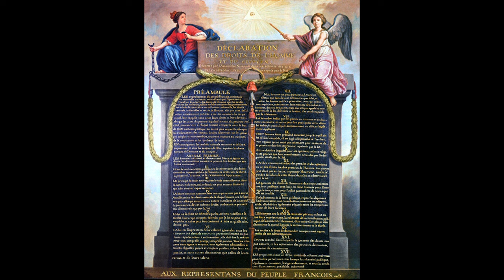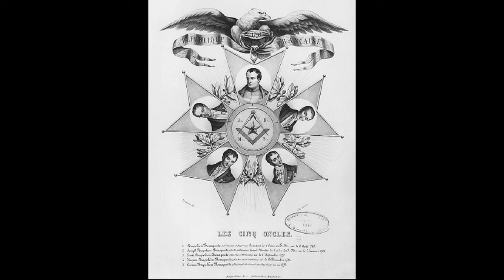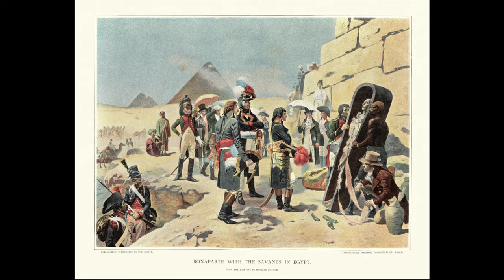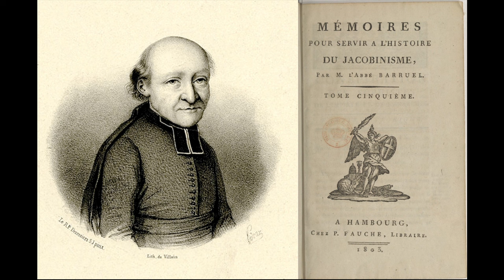O que Ridley Scott não te contou sobre Napoleão Bonaparte e a Revolução Francesa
Claro que o filme Napoleon de Ridley Scott nem sequer tocou no assunto e nem poderia, mas muitos fatos inegáveis comprovam a extrema proximidade de Napoleão com a Maçonaria. Além disso, foi graças a Napoleão que a Maçonaria se espalhou pela Europa e se tornou um fenômeno de massa. Ele transformou a Maçonaria de uma sociedade secreta, como costumava ser, em quase uma religião oficial do Estado, unindo todas as lojas francesas em torno do Grande Oriente.

Ou faça parte de minha comunidade e tenha acesso aos posts públicos sem pagar nada por isso

✅ Adquira “Illuminati: A Genealogia do Mal”, bem como meus dois primeiros livros, "Contatados: Emissários das Estrelas, Arautos de uma Nova Era ou a Quinta Coluna da Invasão Extraterrestre?" e "50 Tons de Greys: Casos de Abduções Alienígenas com Relações Sexuais - Experiências Genéticas, Rituais de Fertilidade ou Cultos Satânicos?", diretamente com o editor Bira Câmara pelo e-mail